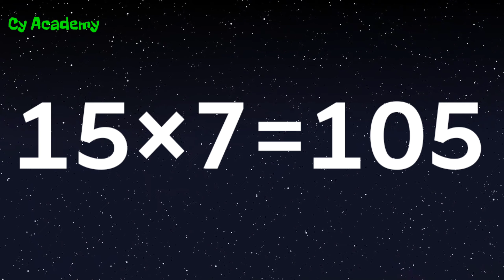15 का पहाड़ा | 15 KA PAHADA HINDI MEIN | FIFTEEN KA TABLE | PANDRA KA PAHADA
15 का पहाड़ा | 15 KA PAHADA HINDI MEIN | FIFTEEN KA TABLE | PANDRA KA PAHADA

Friend's in this video we will SHOW 15 का पहाड़ा.

15 का पहाड़ा,
15 ka pahada hindi mein,
fifteen ka table,
pandra ka pahada,
fifteen ka table in hindi,
15 ka pahada,
15 ka pahada sunao,
15 का पहाड़ा दस्तक,
15 ka pahada dijiye,
Table of fifteen 15,
fifteen table rhymes,
Table of fifteen,
pandra ka pahada bolane wala,
15 ka pahada sunaeye,
fifteen ka pahada,
पन्द्रह का पहाड़ा बोलकर सुनाओ,
पन्द्रह का पहाड़ा,
pandra ka pahada pandra ekam pandra,
पन्द्रह का पहाड़ा सुनाइए,
pandra ka pahada hindi mein,
पन्द्रह का पहाड़ा बोलने वाला,
15 x 15 multiplication,
fifteen tables hindi,
15 table 10,
15 table,
pandra pahada,
pandra table,
fifteen tables english,
15 tables 1 to 10 tables,
15 ka pahada english mein,
15 ka pahada dastak,
15 ka pahada 3 ka pahada,
15 का पहाड़ा इंग्लिश में,
fifteen ka table in english